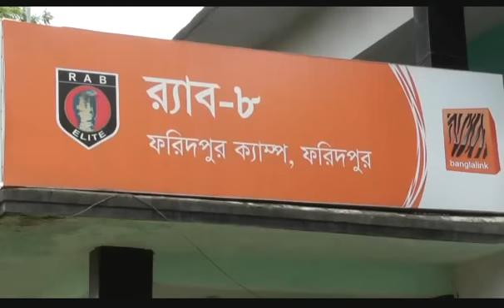মা ছেলে’র এক সাথে অবৈধ কার্যকলাপ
Mother and son মা পোলার কৃীতি।।

মা ছেলে মিলে অবৈধ ব্যাবসা করতে গিয়ে ধরা খাইলো র‌্যাবের হাতে।।।